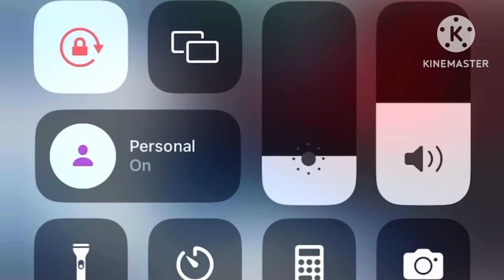Relatable Sports Ident 2023